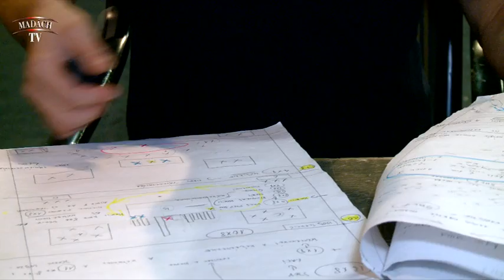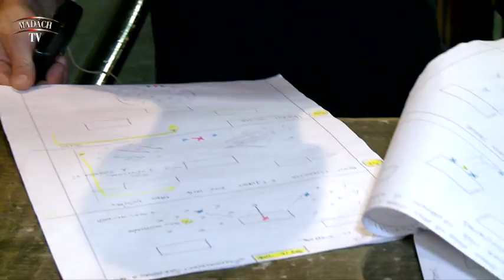Madách TV - Mary Poppins táncpróbák